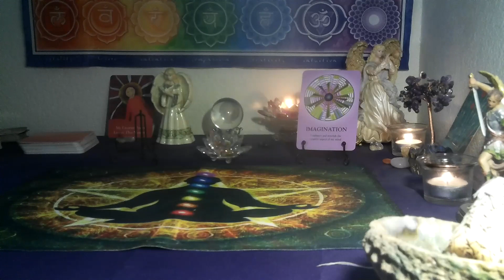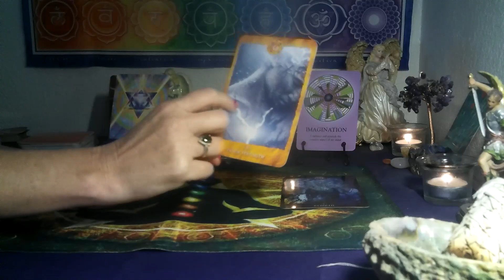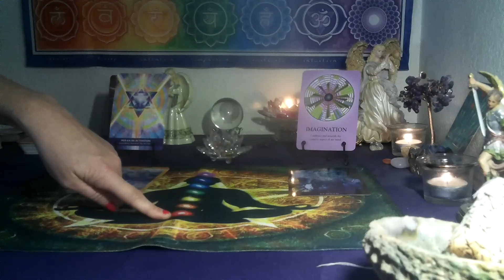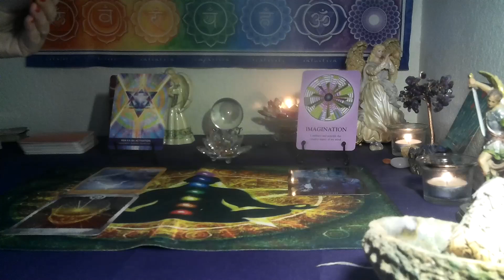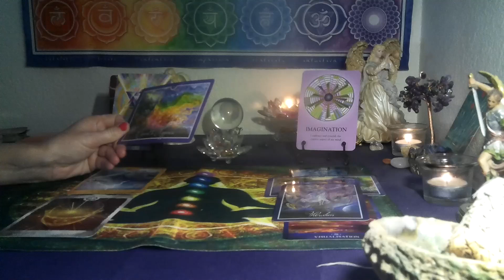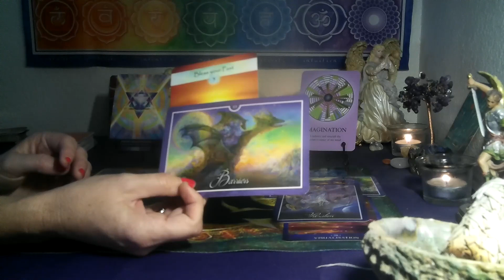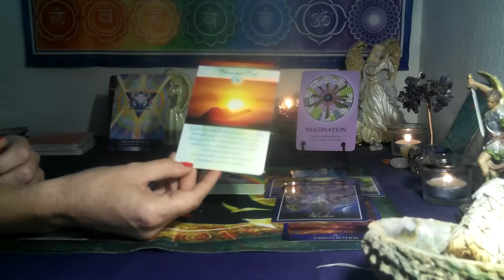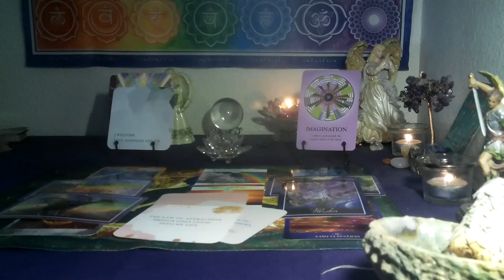TAURUS /GEMINI CUSP~ JOY & CONFIDENCE ✨🦋 THINGS ARE TRANSFORMING AROUND YOU!!